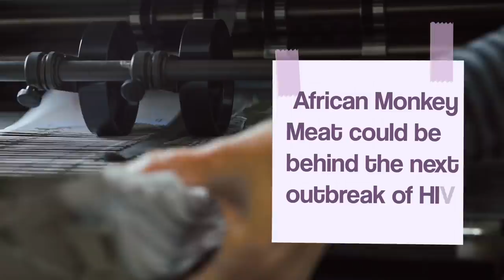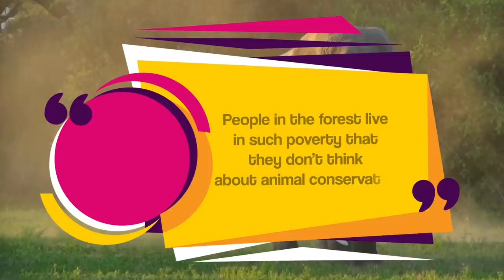17 Animals You Should NEVER Eat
Did you know that people actually ate tiger meat? From toxic bat stew to the pangolin on the brink of extinction, here are 17 animals you should never eat.

17. Bat Soup
At this point, I think you already know how dangerous eating a bat can be. The whole reason 2020 is such a mess with Covid-19 is because someone somewhere, ate a bat. And bats have many diseases that are transferable to humans.

16.  Orange Roughy
These fish usually occur at depths exceeding 5,900 feet (1,800 m) in the Pacific and Atlantic Oceans.  Noted for living more than 200 years, they were once known as “Slimeheads”.  In the 1970s it was rebranded as the Orange Roughy, and sales of the fish skyrocketed.  As demand grew worldwide, the animals were overfished and their populations decreased.

15. Yellow-breasted Bunting
These small birds migrate from the forests of Finland and spend the winter in Southeast Asia, India, and south China.  They were classified as “of least concern” as recently as 2004.  Since then, their population has undergone a calamitous decline, and they are now regarded as critically endangered.

14.  Lowland Tapirs
There are four widely recognized species of these animals that are found in Central and South America and in Southeast Asia.  This one occurs in the Amazon Rainforest and River Basin, from Venezuela to Argentina.  They have long been hunted by indigenous people for use as a food source.

13.  Bluefin Tuna
Now tuna might be tasty, but commercial demand from raw fish markets has led to severe overfishing of these animals.  In particular, the Atlantic Bluefin is highly sought after for its meat.  They can measure some 15 feet (4.5 m) and weigh 1,500 pounds (680 kg), so they yield a lot of food.

12.  Chinese Giant Salamanders
At 6 feet long (1.8 m) and weighing about 110 pounds (50 kg) this is the world’s largest amphibian. Unlike some animals on our list, this one might be more highly desired for its use in traditional medicines than for a food source.

11.  Pangolins
This prehistoric-looking animal is said to be the world’s only mammal that is covered in scales.  Did you know those scales are made of keratin, just like your fingernails?  Pangolins occur in Africa and Asia, and can grow to just under 40 inches (1 m) long.

10.  Eastern Lowland Gorillas
These Great Apes found in tropical rainforests of the Democratic Republic of Congo are also known as Grauer’s (gr’ow-wers) Gorillas.  They’re impressive specimens, standing more than 5 feet all (1.5 m) and weighing about 400 pounds (181 kg).

9. Saolas
Before its discovery, this large bovine was often called the Asian Unicorn because it was so seldom seen.  Confirmation of the animal’s existence finally occurred in 1992, when its remains were found in mountain forests of Vietnam on the border of Laos.

8.  European Eel
These snake-like fish have long been a staple in the diets of many countries.  In Italy, they’re often fried as a tasty snack.  In the UK they’re the source of eel stew and jellied eels. And in the Netherlands they’re smoked and combined with toast.

7.  African Elephants
Elephant poaching has been illegal since 1939, but the demand for their ivory tusks has never wavered.  In fact, it might be stronger than ever.  Poachers call it white gold because the material is so lucrative.

6.  Indri Lemurs
Like all of these primates, Indri Lemurs are native only to Madagascar.  This is one of the largest extant species, weighing more than 20 pounds (9.5 kg).  Easily identified by their black-and-white coats, they play an important role in the myths and legends of the Malagasy people.

5.  Red Colobus
There are at least 17 species of these large-bodied Old World monkeys that occur in central, eastern, and western Africa.  Almost all species are endangered thanks to factors including deforestation and hunting.

4.   Angel Sharks
Until the mid-20th century, the range of these animals extended from Ireland and Norway to the Black Sea.  But now that range has contracted by about 80-percent. And in the North Sea it is thought to have died out.

3.  Beluga Sturgeon
These ancient fish can grow to enormous sizes, with the largest reliably documented weight exceeding 3,460 pounds (1,570 kg) and measured more than 23.5 feet long (7.1 m). You probably know that caviar is fish eggs.

2.  Ortolan Bunting
They’ve been name-dropped on TV shows from “Succession” to “Brooklyn Nine-Nine”.  But chances are, you’re not so familiar with these birds if you live outside of Europe.

1.  Tigers
Poachers have long targeted these great cats for their striped fur, which is coveted as a trophy.  And it’s no secret that the animal’s various body parts are constantly in demand for use as ingredients in traditional medicines.